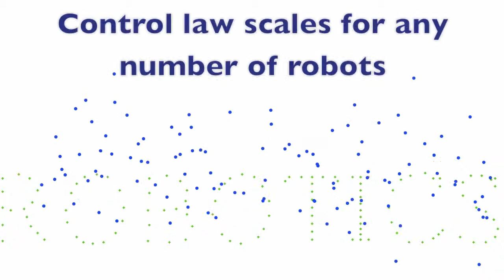RPIEnsemble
Founded in 1824, Rensselaer Polytechnic Institute is the nation's oldest technological research university. I visited on March 19th as a Mercer Distinguished Lecture speaker and explained my approach to controlling large numbers of robots.

What can you do with 12 RC robots all slaved to one joystick remote control?  In this video we demonstrate we can steer all the robots to any desired final position.  The controller exploits noise: each time the joystick tells the robots to turn, every robot turns a slightly different amount.  We use these differences to slowly push the robots to goal positions.  We then show a simulation with 120 robots and a more complicated goal pattern. This research is motivated by real-world challenges in micro and nano robotics, where often all the robots are steered by the same control signal.

More videos -- we mounted lasers on our robots and showed that with only one joystick controller, it is still possible to steer the robots to all attack a target